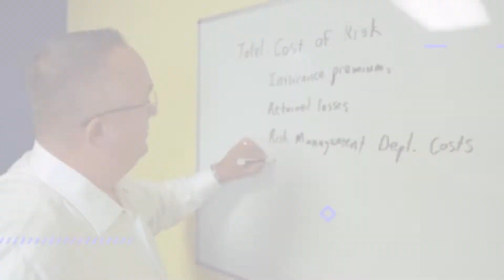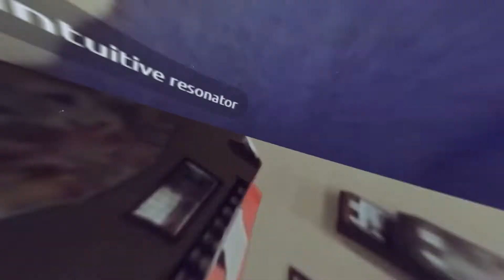Power Producers Podcast - The Power of a Mentor with Eric Rich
In this episode of The Power Producers Podcast, David Carothers and co-host Kyle Houck interview Eric Rich of Mentor Insurance, Eric talks about the incredible potential in the insurance industry as well as some of the things we need to consider in order to be successful.

Episode Highlights:
● Eric shares his background story and how he ended up in the insurance industry. (3:47)
● Eric explains that the biggest lesson he learned was being able to understand the sense of his grit. (8:50)
● Eric talks about his goal of being able to share his job opportunity with others and let them know that there is a lot of potential in this industry. (14:24)
● Eric recalls the moment he saw the value that people create and problems being solved for clients in the industry. (20:57)
● David shares that Cole’s Directory is something that continues to be useful today. (25:17)
● Eric talks about always telling his agents that a good agent is not afraid to share bad news with their clients. (32:33)
● Eric shares that the biggest mistake that he is seeing in newer producers is the lack of persistence. (40:41)
● Eric advises the listeners to find a friend in sales but in a different industry. (43:25)
● Eric explains why we, as an industry and as producers, do a poor job of explaining to our clients what we do. (52:52)
● Eric discusses that to be successful, you have to have patience and persistence in the industry. (1:00:45)

Tweetable Quotes:
● "I never knew that I could even be in this position or have this type of success. I never knew this job was out there. I tell all my young producers, just the greatest kept secret in the world. It's the greatest case, the greatest job in the world." - Eric Rich
● "I always tell my agents that a good agent is not afraid to share bad news with their client. And I say, get it out in the open as soon as possible." - Eric Rich
● “I'm a big person on persistency. I always say that's the number one thing you have to have in this business. You've got to be persistent." - Eric Rich

Resources Mentioned:
● Eric Rich LinkedIn
● Mentor Insurance
● David Carothers
● Kyle Houck